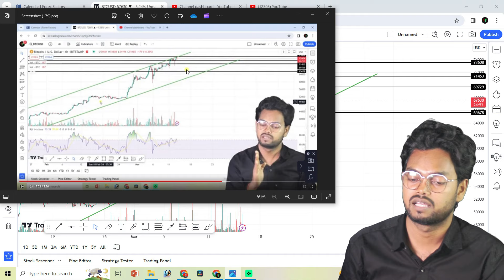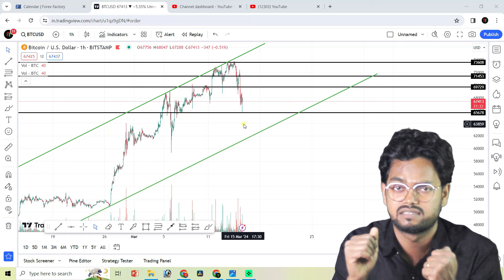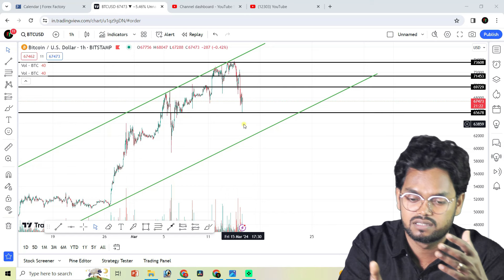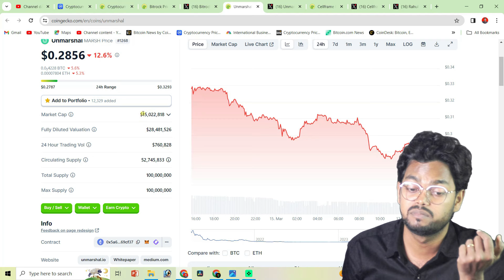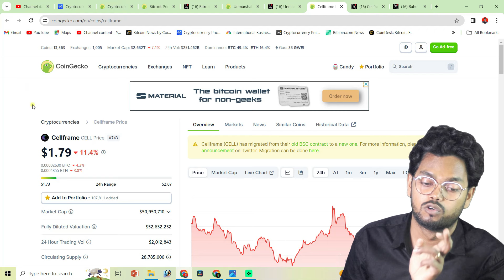Don't miss The Dip 100x Gem 🚀🚀 Bitcoin will Again pump 🔥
Bitmart 👇🏻👇🏻

Indian Exchanges
WazirX